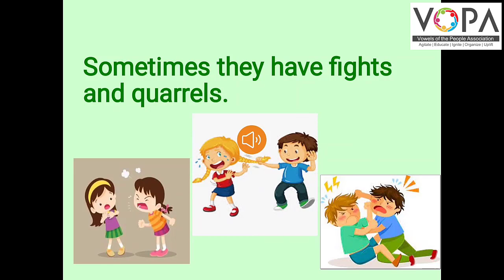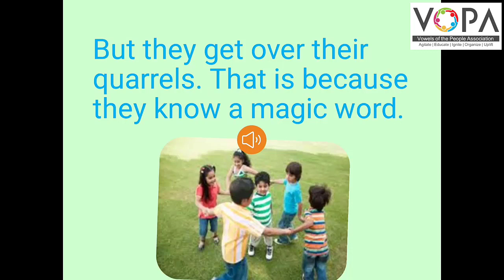4th | English | From the postbox 3 | V2 | VSchool